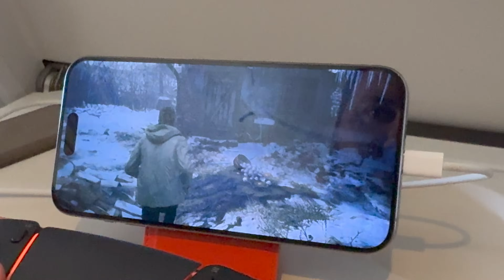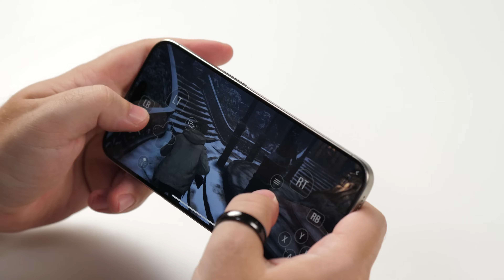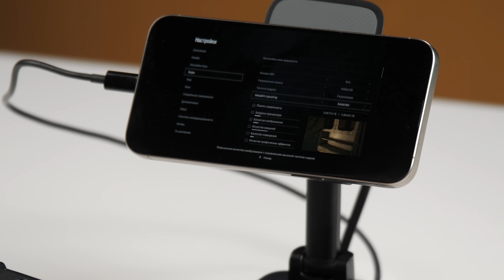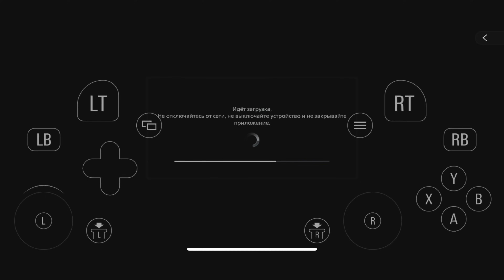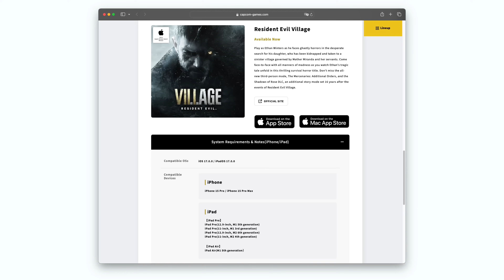Тестируем игровой Phone 15 Pro Max в Resident Evil Village и пытаемся понять зачем это все...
Реклама ООО «МВМ» erid: 2SDnjcpaGue